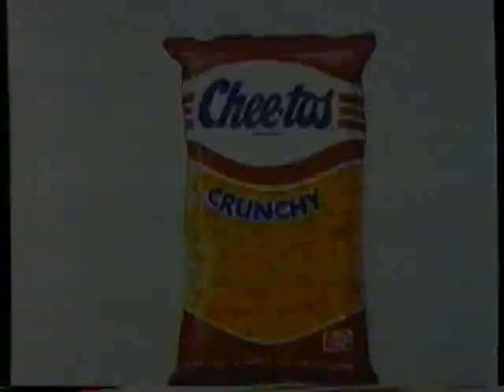1985 Cheetos "Presents Chester Cheetah" TV commercial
This Commercial aired on April 7th 1985. It appeared during a broadcast of "The Ten Commandments" on WOKR Channel 13 in Rochester NY.